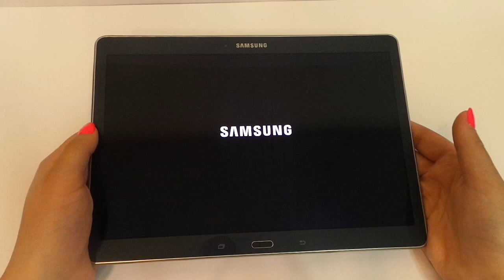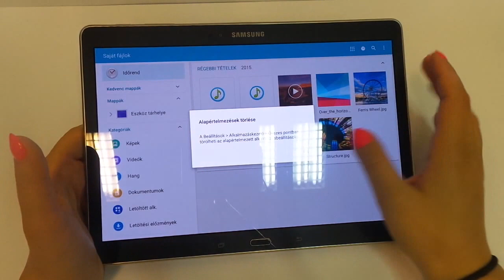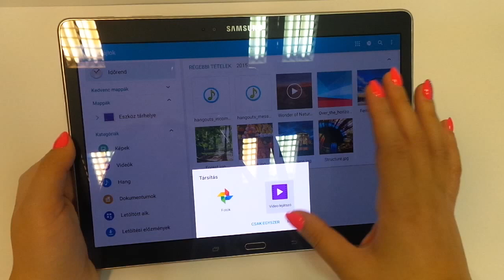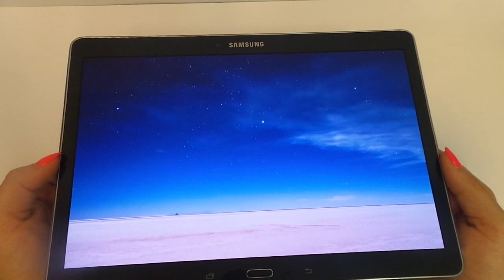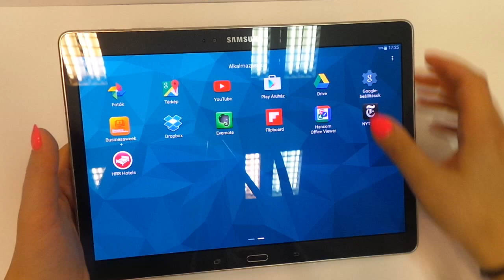Samsung Galaxy Tab S 10.5 - kicsomagolás - GsmHome